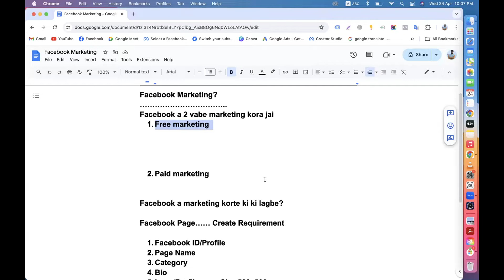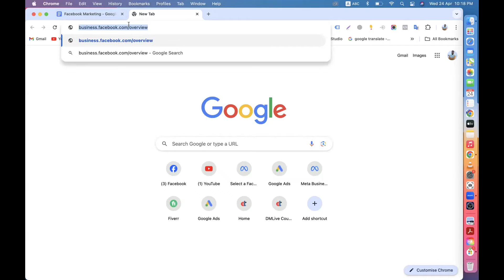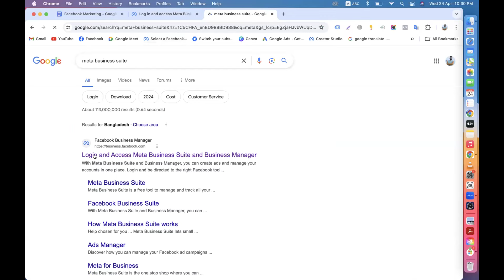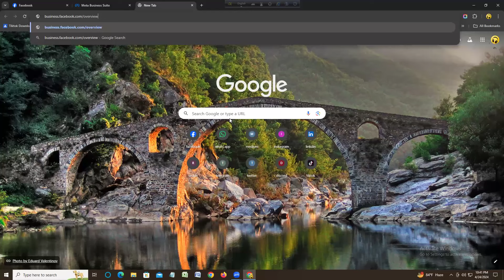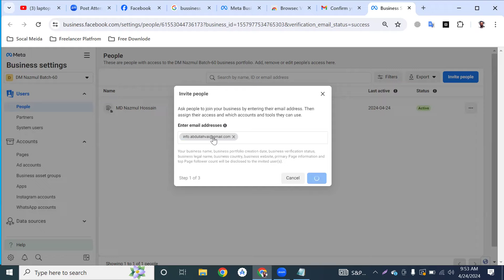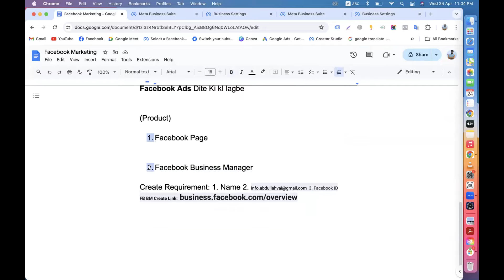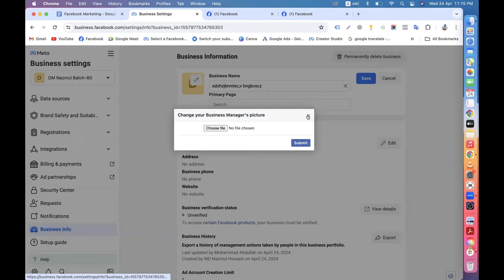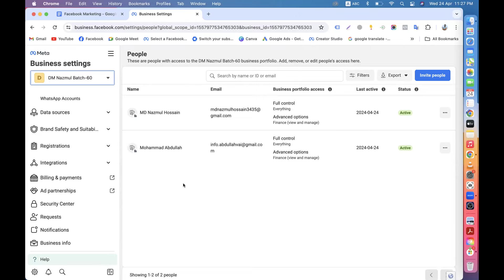Class 01 || Facebook Marketing Bangla Tutorial 2024 || DMLC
Facebook marketing or Facebook Ads is a form of advertising that allows you to promote brands and products through facebook digital social media channels, such as Facebook Post Share, Facebook Page Create, Product Listing, E-commerce Website Promotion, E-commerce Product Listing, Sales Making, Tracking,Customer targeting,Facebook Promotion,Facebook Business page Create,Leads Generation,etc. The Internet also affects the way customers browse to buy their products and services. This is the best platform for Marketing Your Product worldwide. If you want to grow your business, you can contact a Facebook Marketer or Digital Marketer.

আমাদের ফেসবুক মার্কেটিং with Freelancing কোর্সে ভর্তি চলছে বিস্তারিত জানতে আমাদের পেইজে এসএমএস করুন

| Thanks |